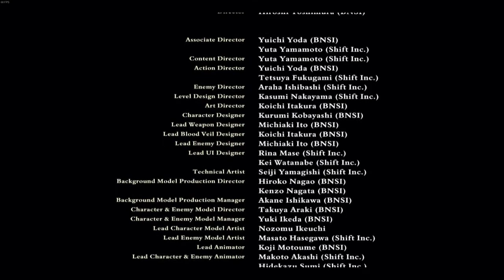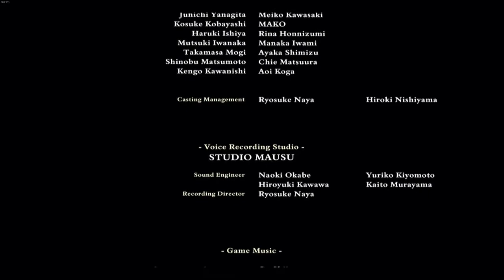CODE VEIN EPISODE 19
I have no idea what to say here this time.